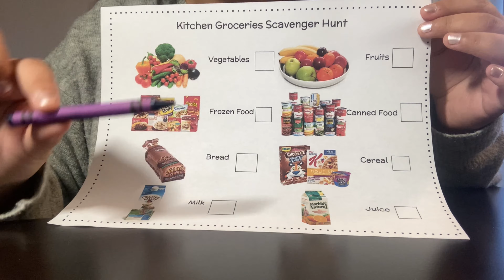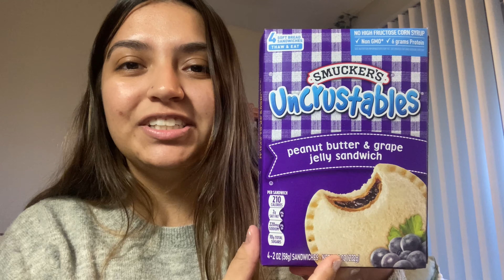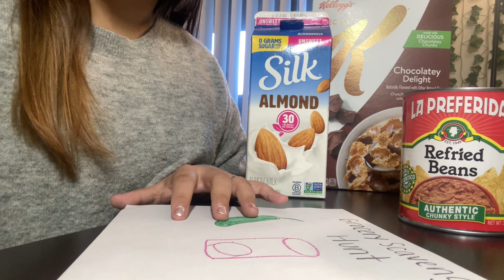Kitchen Grocery Scavenger Hunt